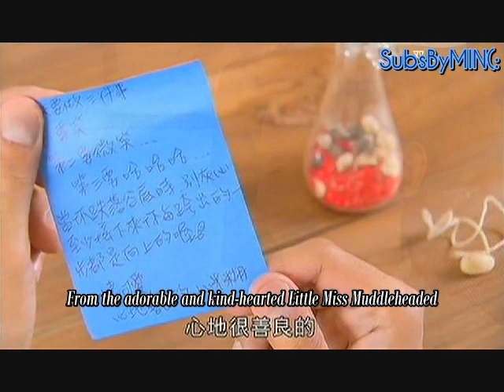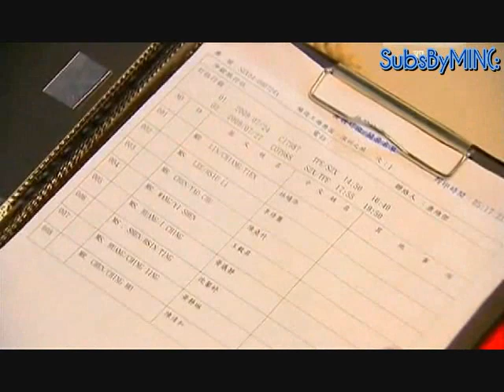[HQ] [MIN] ♀+ ♂ 12.2.2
It's BACK to HD Definition! (:
SUBBING/SUBTITLES/TIMING by MIN(:
[MIN]: English Subtitles
Starring: Leon Jay Williams 立威廉 & Genie Zhuo 卓文萱
Synopsis for Episode 12:

Zhen'ai and Xinhe finally patched things up thanks to the street artist Tao Yu and Assistant Liu.
Xinhe received an emergency call from Yinyin; it turned out that many trips have been cancelled suddenly right after the procedures were being settled. This cost the travel agency a huge amount of loss. Xinhe smelt a fish about the incident and suspected that it was related with the incident of them losing the bid earlier.
Xinhe and Yinyin tried to reduce the loss by talking to the respective parties but to no avail. On the way back, Yinyin brings up the matter of Zhen'ai leaving the tour group alone to Janice earlier and demanded for Xinhe to punish Zhen'ai. Xinhe tries his best to get her to forget about it and even praised Zhen'ai for helping him secure another project with Chairman Zhao. Yinyin was infuriated after hearing that.
Yinyin visits Xinhe's father to talk about Xinhe and work. On the surface, it seems like she's concerned about Xinhe. But truth to be told, she was there to tell tales about Zhen'ai. Xinhe's father listened to Yinyin and decided that he should do something about it...

Storyline: Zhen'ai (Genie Zhuo) finally found her first job thanks to her senior, Weijie. It was by pure coincidence that she mistook Xinhe (Leon Jay Williams) as a tourist in the group that she was guiding. In fact, Xinhe was the boss of the travel agency. Nevertheless, Xinhe decided to play along with her and joined the group. However, he was always making things difficult for her and the two of them were always squabbling with each other. Little did they know that Cupid would play a joke on the two of them by making them fall in love with each other later on...